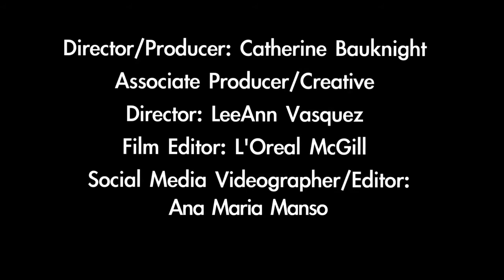Sue Wong Fashion Show Spring 2013 Collection with Fashion and Culture in LA documentary